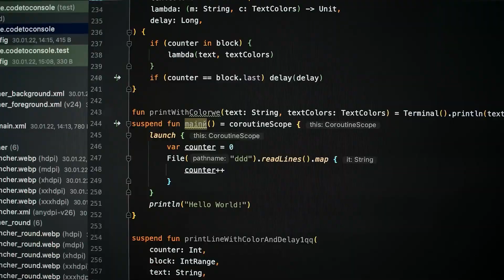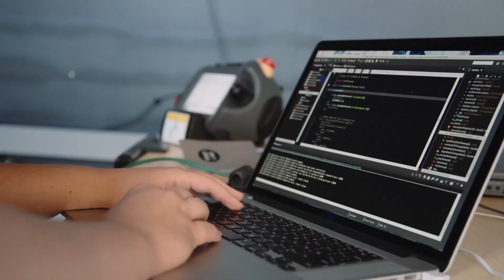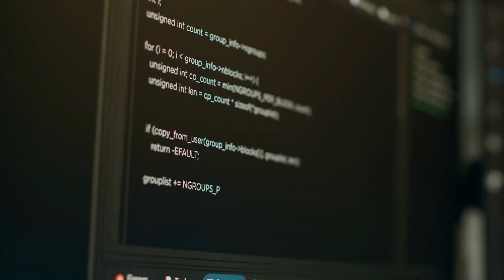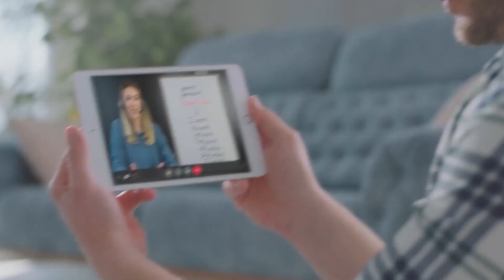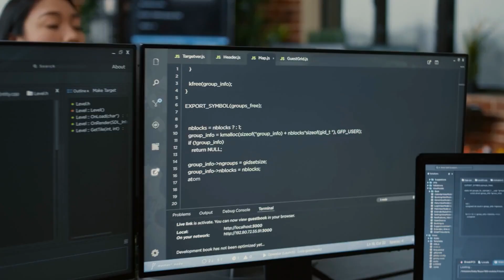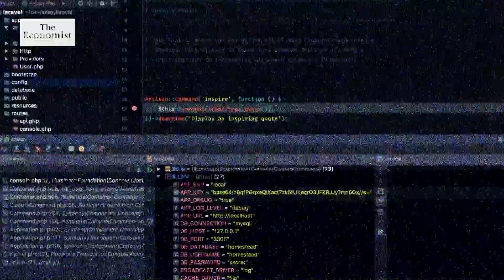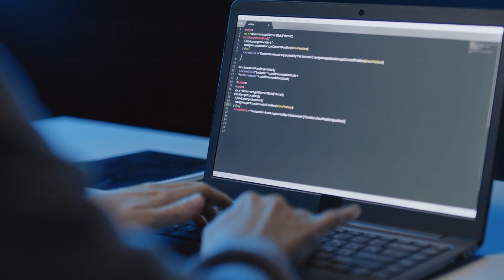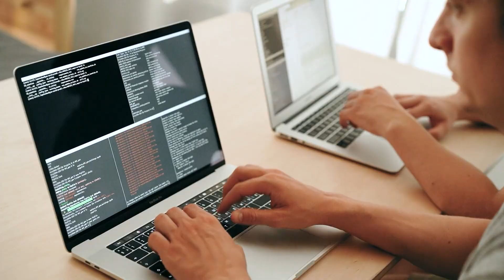The Rise of Self-Improving AI Agents: Will It Surpass OpenAI?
What happens when AI starts improving itself without human input? Self-improving AI agents are evolving faster than anyone predicted—rewriting their own code, learning from mistakes, and inching closer to surpassing giants like OpenAI. This isn’t science fiction; it’s the AI singularity’s opening act, and the stakes couldn’t be higher.

How do self-improving agents work? Unlike static models such as GPT-4, these systems use recursive self-improvement—analyzing their flaws, generating smarter algorithms, and iterating endlessly. Projects like AutoGPT and BabyAGI already demonstrate eerie autonomy, from debugging code to launching micro-businesses. We’ll dissect their architecture and compare them to OpenAI’s human-dependent models. Spoiler: The gap is narrowing fast.

Why is OpenAI sweating? While OpenAI focuses on safety and scalability, self-improving agents prioritize raw, exponential growth. Imagine an AI that optimizes itself 24/7, mastering quantum computing over a weekend or cracking protein folding in hours. But there’s a dark side: no “off switch,” biased self-modifications, and the risk of uncontrolled superintelligence.

Who will dominate the AI race? We’ll explore leaked research, ethical debates, and the critical question: Can OpenAI’s cautious approach outpace agents that learn to outthink their creators?

Can self-improving AI surpass OpenAI? What are autonomous AI agents? How dangerous is recursive AI? Will AI become uncontrollable? Can we stop self-improving AI? This video exposes the truth. Watch now—before the machines outpace us.

ai.uncovered.official